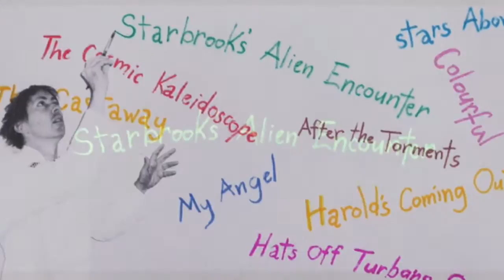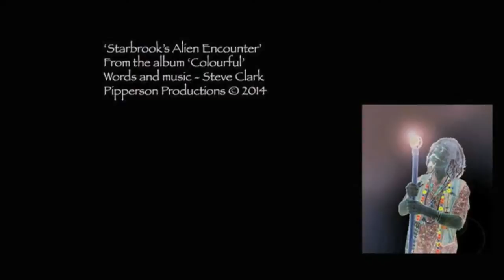Starbrook's Alien Encounter - sclarkmusic9 - Steve Carr Clark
Track from the album 'Colourful' by Steve Carr Clark.
Starbrook encounters an alien with David Bowie features. See lyrics below.

Starbrook’s Alien Encounter -

Hey man I have a story to tell
Driving home late one night
Stars above shining bright

Disco on my car radio
Lady Bump, Get Up and Boogie
Fly Robin Fly...

Something moving fast
Like nothing that I’ve ever seen
Changing colours purple, orange, red and green
No fear, Starbrook’s here!

A cone of shiny light descends
Inside a figure humanoid
“Hello Spaceboy...Starman is here!”

Ziggy look-a-like but I have been misled
Internet construct from data in my head
Starbrook and alien

 I’m only here to say, you’ve only got five years
 Then your world will break like shattered glass!”

I can’t believe this is the end
Can you help us find another way?

“It’s up to your race my hippy friend
 For a new beginning there has to be an end”

Time for him to leave
As he smiled a knowing smile
Starbrook wonders if we’ll ever meet again
His final parting words remain inside my heart
“Look for answers in the outer spaces
 Play your part Starbrook!”